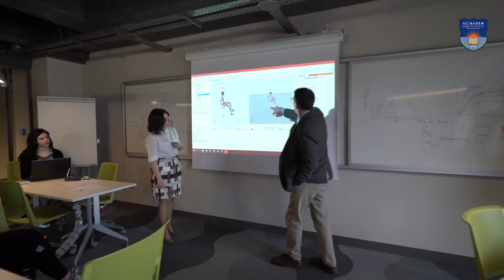Akademisyenler ile Bölüm Sohbetleri | Bilgisayar Mühendisliği Bölümü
Mühendislik Fakültesi Bilgisayar Mühendisliği Bölüm Başkanı Doç. Dr. Ahmet Bulut, 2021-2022 Akademik yılında ilk kez öğrenci alımı yapacak Bilgisayar Mühendisliği Bölümü'nü anlatıyor.

Sağlıklı bir gelecek, güçlü bir tercihten doğar.

Tanıtım ve Tercih Günlerimiz 30 Temmuz 2021 tarihinde başlıyor!
Tanıtım ve Tercih Günleri kapsamında kampüsümüzü ziyaret ederek üniversitemizin akademik kadrosundan bölümler hakkında bilgi edinebilir, tercihlerinizle ilgili rehber öğretmenlerimizden danışmanlık desteği alabilirsiniz. Ayrıca öğrencilerimiz eşliğinde kampüs turu da yapabilirsiniz.
Kampüsümüzü ziyaret etme fırsatı olmayan aday öğrenciler ise web sitemizde yer alan kayıt formunu doldurarak ACU Aday Online Platformuna katılabilir, bu platformda online olarak akademisyenlerimiz ile bir araya gelerek bölümler hakkında bilgi edinebilir.